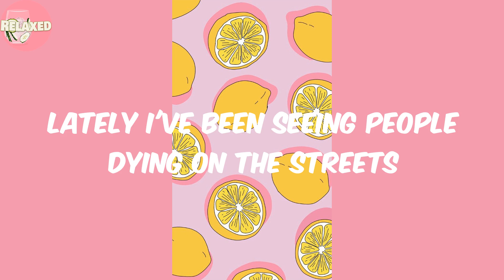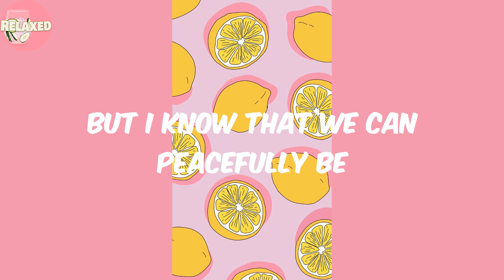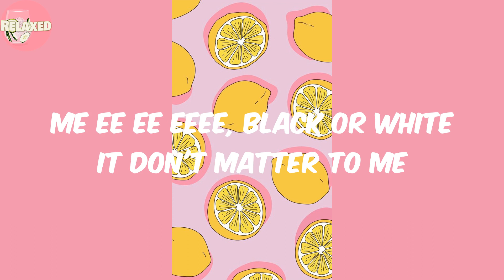Black or White - Baaba J (Lyrics)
Lyrics Black or White Baaba J

Lyrics:
Lately I've been seeing people dying on the streets
Cops be killin'
Social media sign petitions
Nothing changes for us
Ooo Nothing changes for us
For us
But i guess that i can't talk about it
Cos I'm african not black
Alright i get it
What about my cousins, daddy friends and family
What about my daddy. friends and family
And family
But i swear
Anybody can be family
Black or white it don't matter to me
It don't matter to me
And I've got no ideas
But i know that we can peacefully be
Fuck the hate and vibe like family
Children wanna go to school and come back home in peace
Daughters wanna walk the night without some typa fear
People wanna see their parents come back home in peace
We just wanna make some money what the hell is this
I been searching i been asking i ain't got it and now I'm 20
Why you hurting, why you looting why you raping
Nobody even care
We always gonna lose our way but
Jah always be there
But i swear
Me ee ee eeee, black or white it don't matter to me